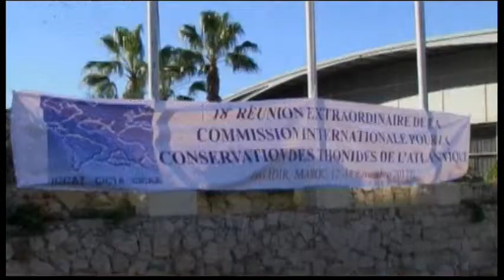2067WD MOROCCO-TUNA CONFERENCE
2067WD MOROCCO-TUNA CONFERENCE